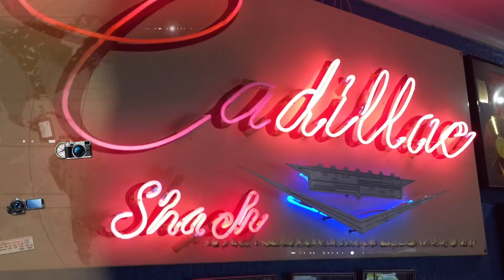Things change... all the time, and now we have a new video intro!